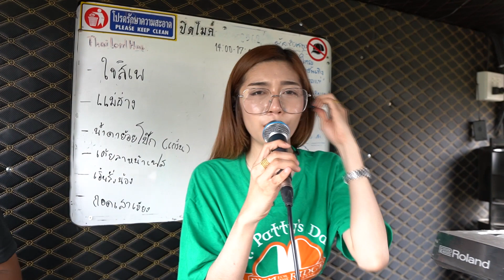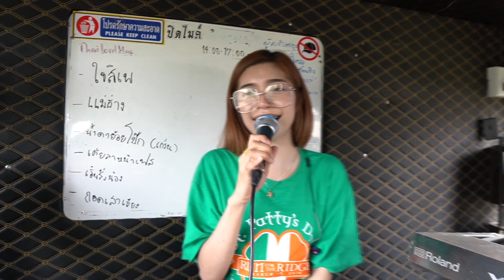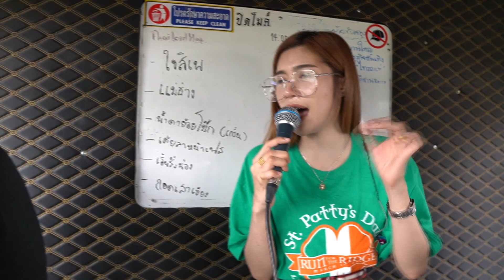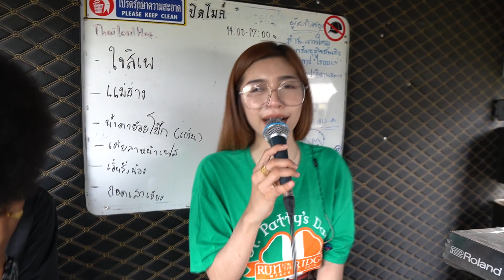มาใหม่ อย่าลืมกดติดตามเพื่อชมคลิปใหม่ๆ. มาล่องกอกแก่ง+ ใจสิเพ ( Cover Drum ) Ko Drummer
เพื่อความสนุกและความบันเทิง